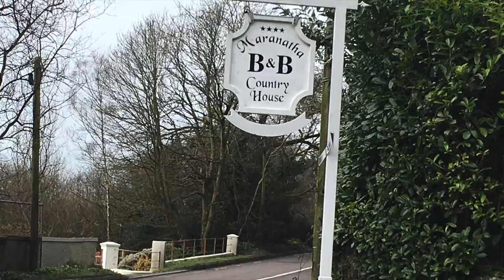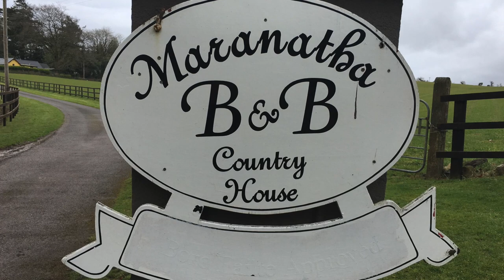Maranatha Country House Bed & Breakfast - Blarney, IE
Maranatha Country House Bed & Breakfast - Blarney, IE  - Tune: "Garráin Ghlasa na hÉireann" performed live by The Bothy Band